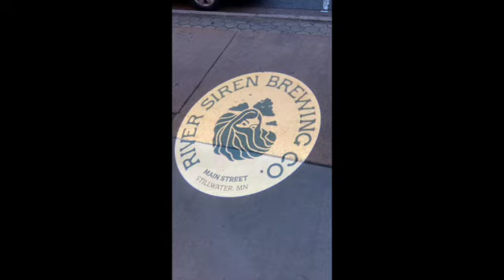Razz - Fleetwood Mac's Dreams (Live at River Siren Brewing)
Fleetwood Mac's Dreams performed by Razz at River Siren Brewing in Stillwater, MN 12/23/23